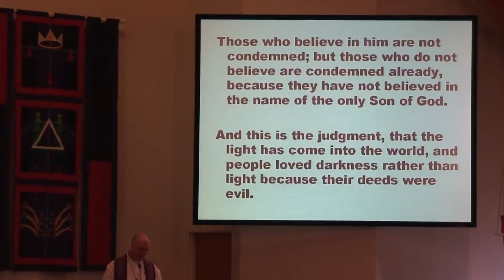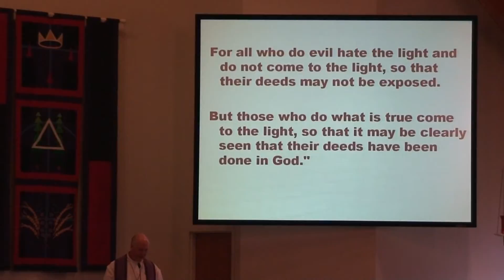Bethel Lutheran Worship_3/15/15_Gospel